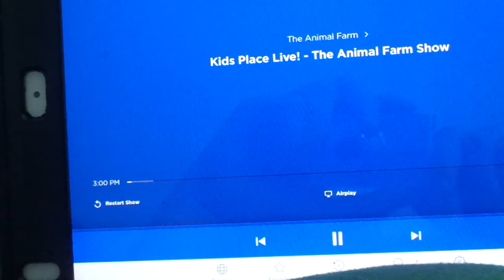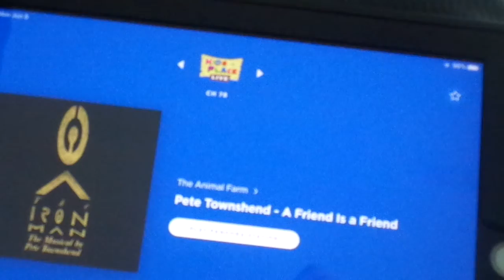Kenny On Kids place live